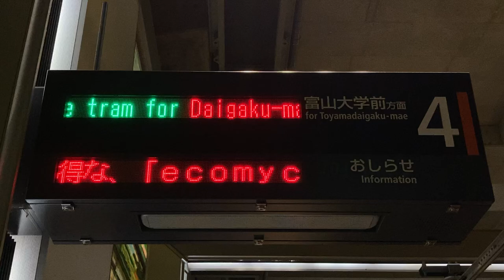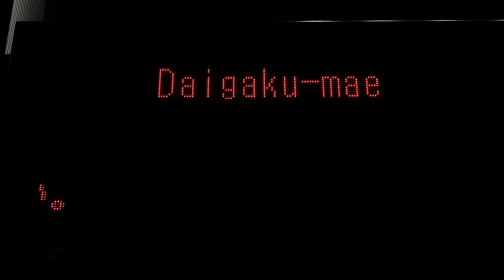【スクロール確認用】富山地方鉄道 市内電車 富山駅停留所 4番ホーム 発車標(LED電光掲示板)